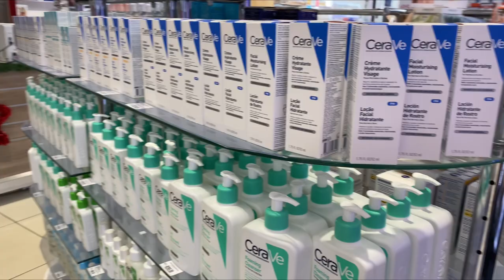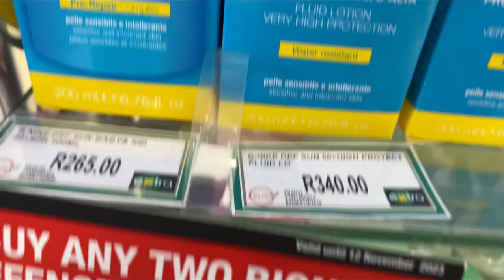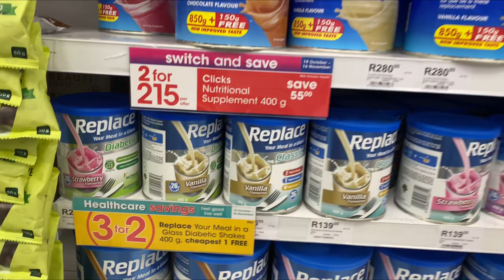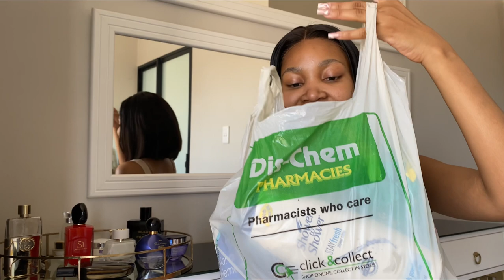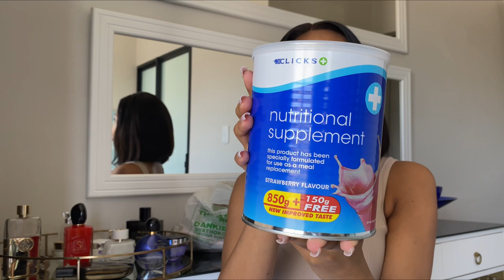vlogtober | Come self care + Hygiene shopping with me | dischem + clicks haul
vlogtober2023 Come self care + Hygiene shopping with me | dischem + clicks haul

Hey my babes💕 welcome to another episode of Vlogtober. I hope that you like it here if it’s your first time stopping by✨ And I appreciate you so much if you’re a returning babe💕 please remember to subscribe if you haven’t and click that like button if you like this video.